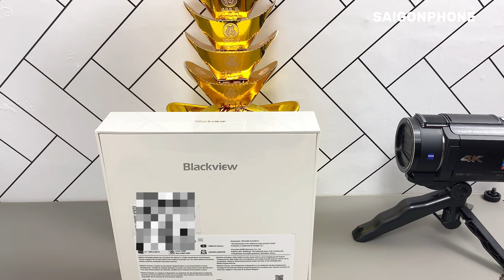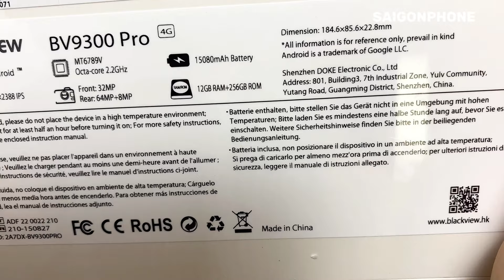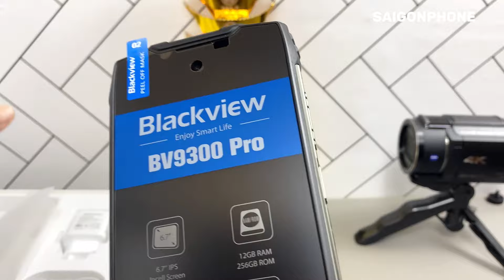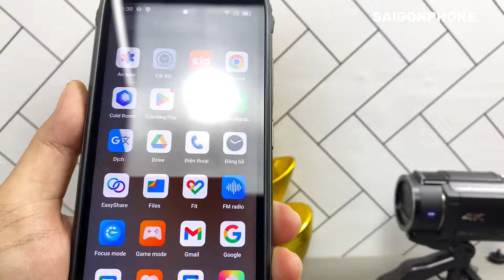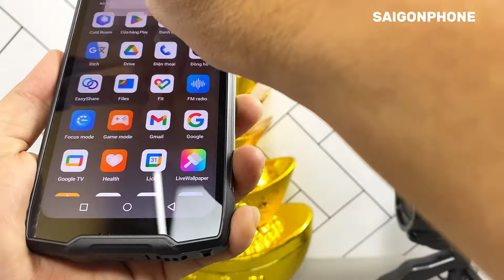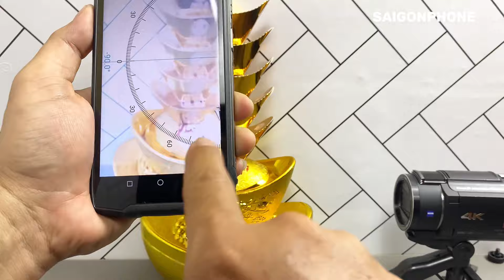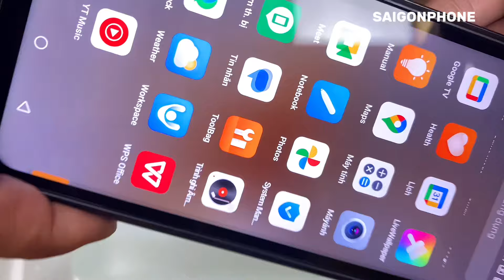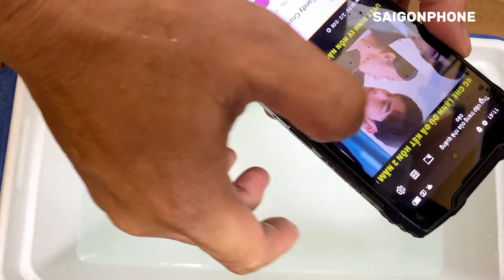💥Trực tiếp : Thử Thách Lặn Dưới Nước Của Blackview BV9300 Pro tại SaiGonPhone.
Thử Thách Lặn Dưới Nước Của Blackview BV9300 Pro tại saigonphone .